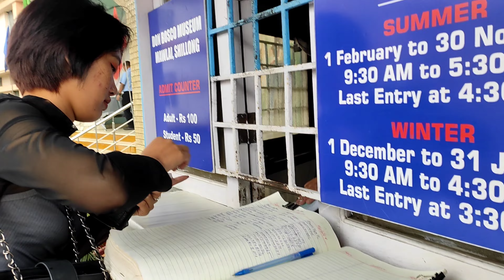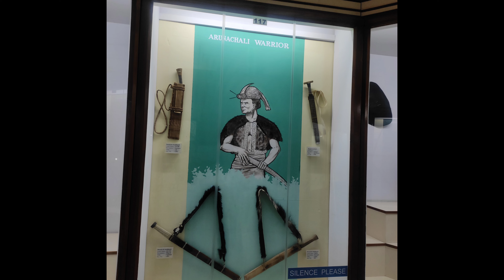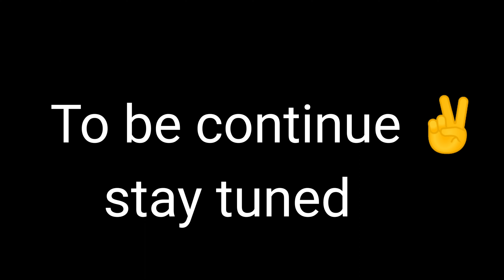Cheapest way to go Shillong/Roaming around in shillong /part-1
Hello. guys I'm back after a while and thankyou for supporting me
🎶music🎶
🎶credits🎶